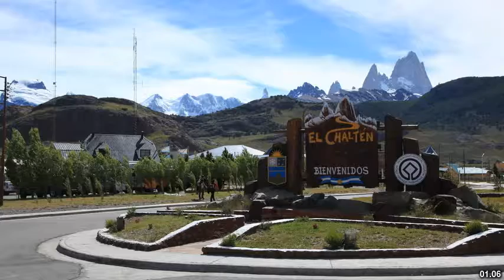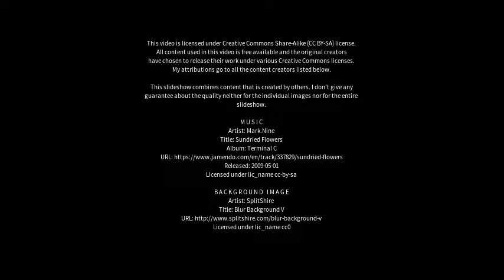Best places to visit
Best places to visit - El Chaltén (Argentina) Best places to visit - Slideshows from all over the world - City trips, nature pictures, etc.